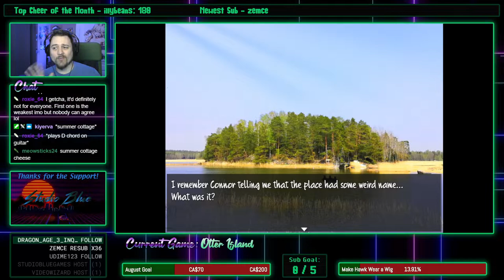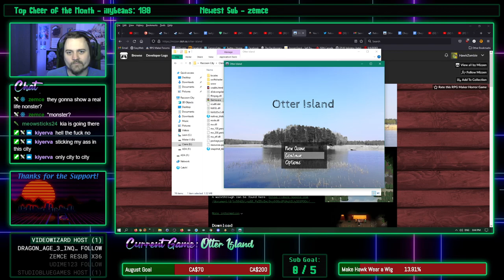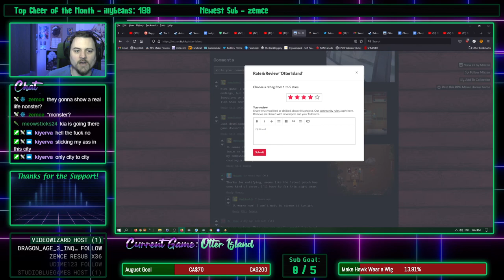HawkZombie Plays: Otter Island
I'm just gonna ride off of ManlyBadassHero's coattails from now on. But seriously: this is a fun and short little RPG Maker horror game!